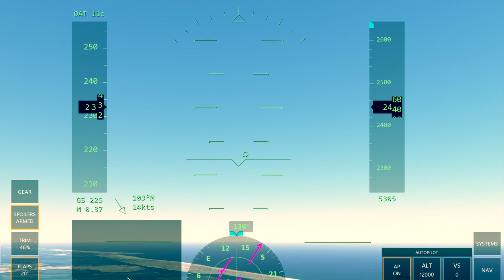747-200 [] KJFK - KLAX [] John F. Kennedy - Los Angeles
This is a flight from KJFK to KLAX in a 747.